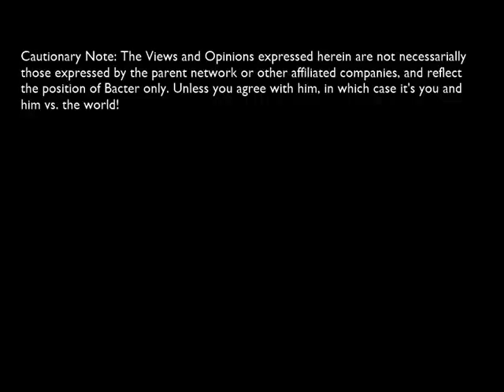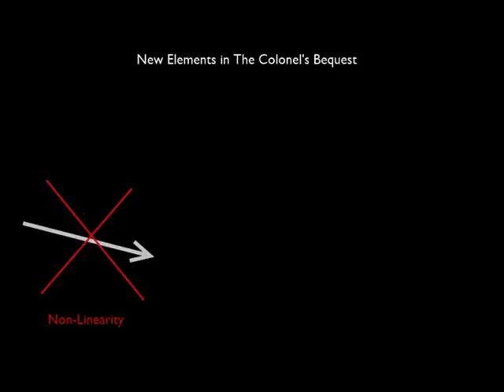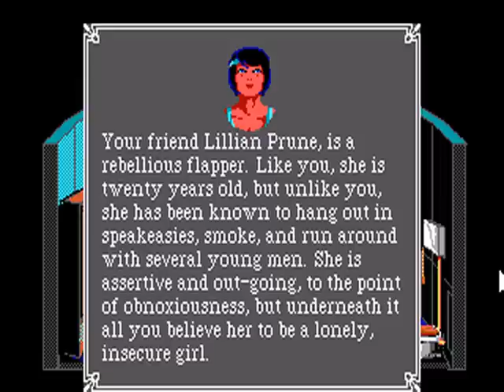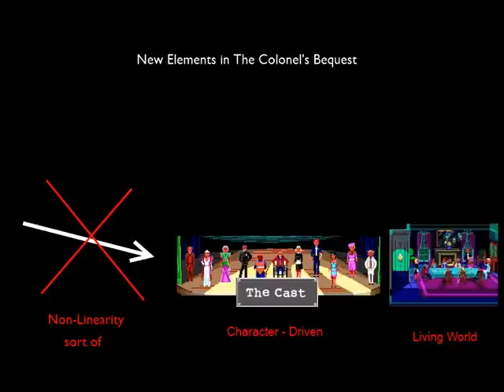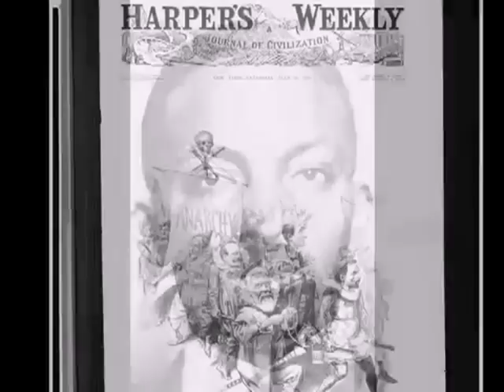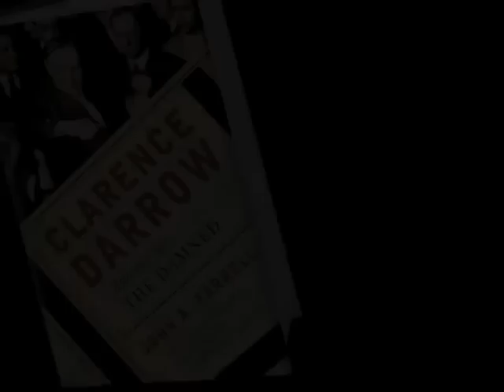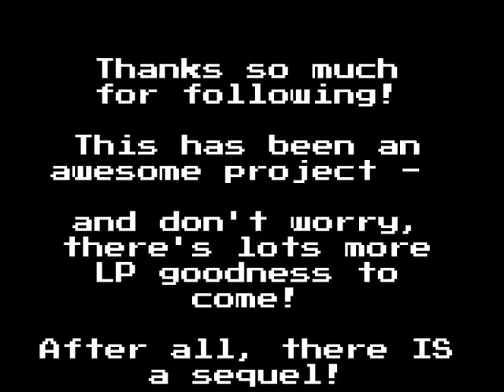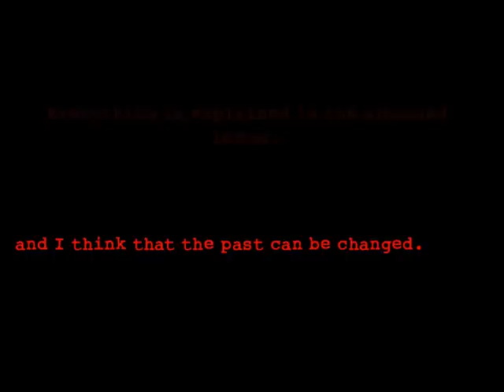After Hours - Chapter 7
Last call...